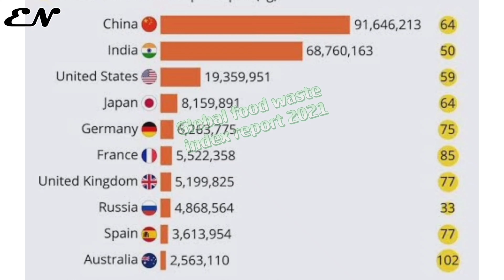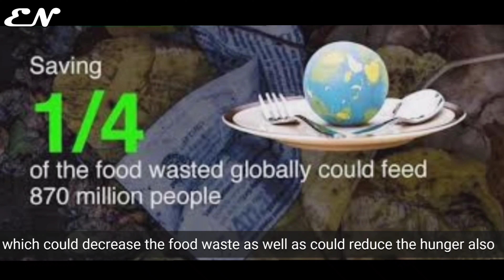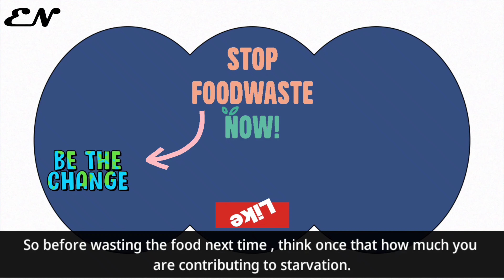Did you know that Food waste causes hunger in India & World?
Global food waste index Vs Global Hunger Index Report.
India mein bhukmari ki vajah kya hai?
What are the effects of wasting food?
Why hunger and starvation is increasing in India?
How wasting food is responsible to increase hunger.
This video is about how wasting food and hunger are related. Food waste has adverse effects on human lives and the environment.
Food Waste Index Report 2021 was released by the UNEP (United Nations Environment Programme).  Here, I am also covering, the data highlights of both the reports i.e Global food waste index and the Global Hunger Index Report on India.